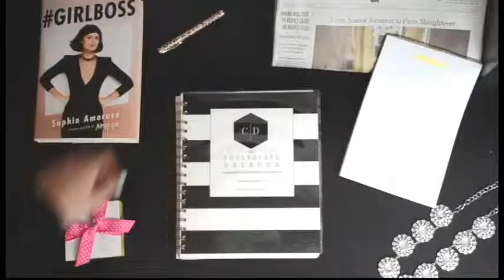Collegiate Daybook - A daily hourly agenda, to-do list, meeting planner, and life organizer.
OPEN ME!!

The Collegiate Daybook is a planner designed for the involved collegiate woman. It combines an hourly planner, to-do list, and monthly calendar into one place, allowing you to have a place to organize everything going on in your life.

Want to get one of your own? The 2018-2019 Collegiate Daybooks are out now!